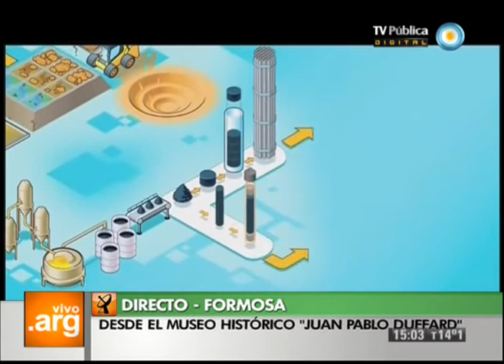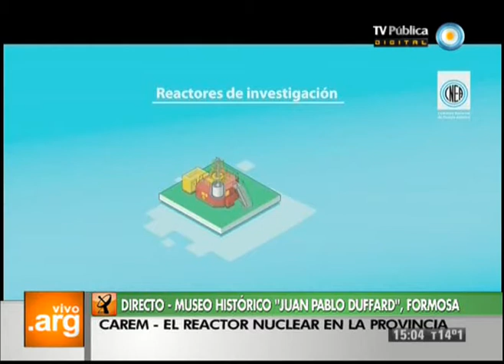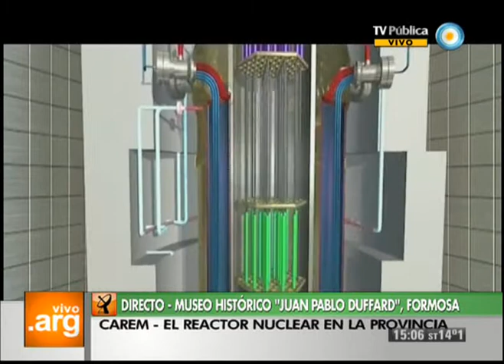Vivo en Arg - Formosa 10-07-13 (3 de 5)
Celebramos los 500 programas desde la capital de la Provincia de Formosa. Visitamos el museo histórico "Juan Pablo Duffard". Disfrutamos de la música de Lázaro Moreno Caballero. Y el Ingeniero Jorge Aráoz nos explica acerca de las investigaciones que se llevan a cabo para localizar un reactor nuclear en la provincia.